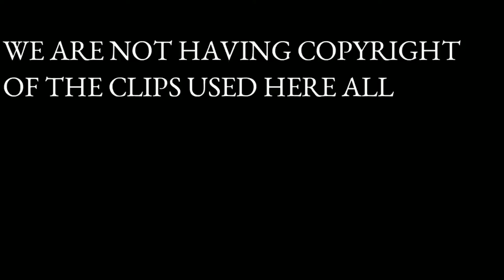Dohre Chehre..Taliban-Gaza To Ukraine ? दोहरे चेहरे..तालिबान-ग़ाज़ा टू यूक्रेन ?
Dohre Chehre..Taliban-Gaza To Ukraine ?
दोहरे चेहरे..तालिबान-ग़ाज़ा टू यूक्रेन ?